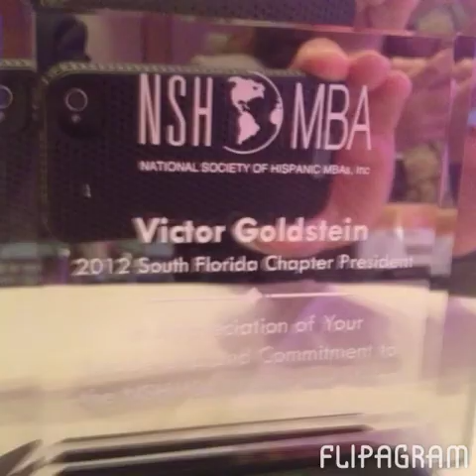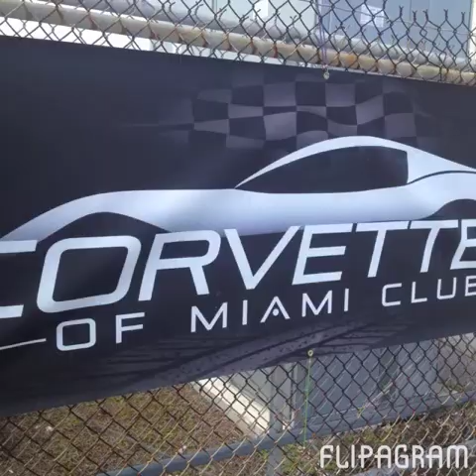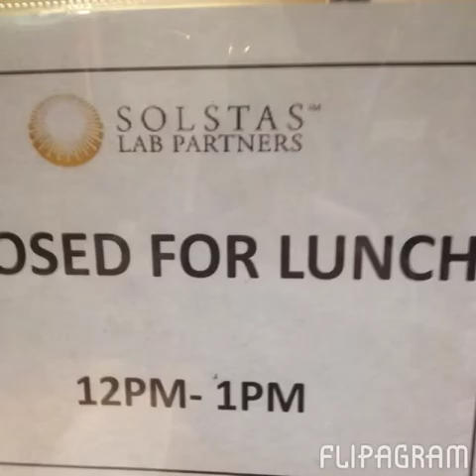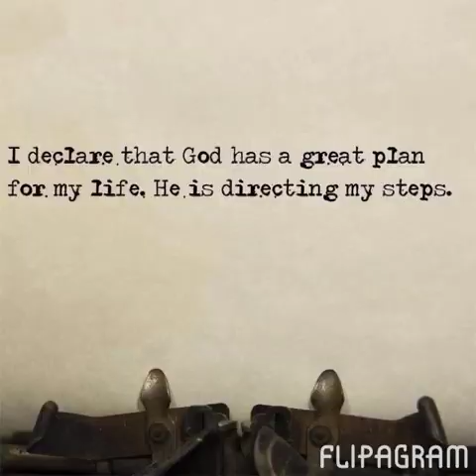Flipagram - NSHMBA Family Moments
NSHMBA South Florida Family Moments